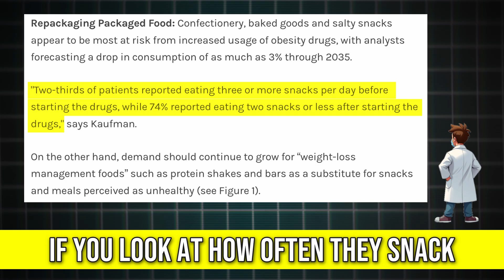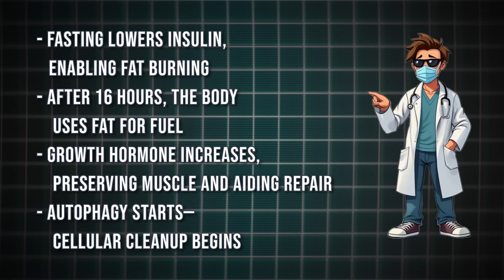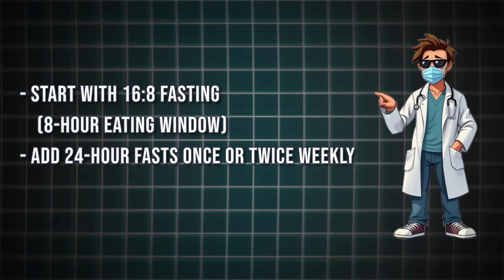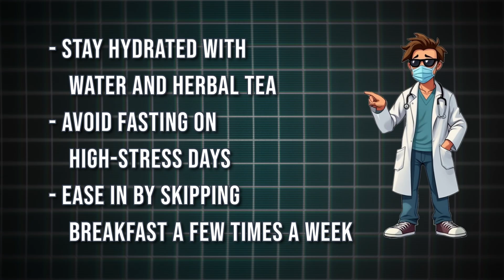Ozempic vs Fasting: Dr. Fung EXPOSES What Really Burns Fat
Discover the science-backed truth about Ozempic and fasting and whether you can really lose a tremendous amount of body weight safely.

Dr. Jason Fung unpacks the real reason weight loss has little to do with cutting calories—and everything to do with controlling hunger. In this eye-opening breakdown, we explore how Ozempic (semaglutide) works, what 89% of users experience, and why it might only be treating the symptoms of obesity, not the root cause.

We compare this with the powerful metabolic effects of intermittent fasting—hormonal resets, increased growth hormone, and long-term fat loss—without the side effects of weight-loss injections.

If you’ve ever struggled with appetite, yo-yo dieting, or weight regain, this video lays out the truth most won’t tell you. Fasting isn’t just tradition—it’s biology. And the science is clearer than ever.

Watch until the end for real patient stories, metabolic facts you’ve never heard, and a critical look at the fasting vs pharma debate.

US:
📚 The Obesity Code (Book)
📚 The Diabetes Code (Book)
📚 Eat to Beat Disease (Book)
📚 How Not to Die (Book)
📚 Lies My Doctor Told Me (Book)
📚 Healthy Keto & Intermittent Fasting (Book)
📚 Toxic Superfoods (Book)
🫒 Extra Virgin Olive Oil (NAOOA Certified)
🥑 Extra Virgin Avocado Oil
🍵 Naoki Organic Matcha Powder Ceremonial Blend
🍵 FGO Organic Matcha Powder Culinary Grade

UK:
📚 How Not to Die (Audiobook)
📚 Toxic Superfoods
🫒 Extra Virgin Olive Oil
🍵 Heapwell Matcha Premium High Grade
🍵 NaturaleBio Organic Matcha Powder Premium Grade

Timestamps:
00:00 Dr. Jason Fung
00:35 Ozempic - What and How
04:14 Ozempic vs. Fasting
06:35 Fasting and It's Benefits
07:06 Best Practices

This channel does not:
✔ Recommend or endorse specific medical treatments, including dietary approaches, for cancer.
✔ Guarantee that any food, supplement, or lifestyle change can prevent or treat disease.
✔ Encourage viewers to replace professional medical care with diet-based interventions.

We aim to present well-researched, science-backed insights. However, medical and nutritional knowledge is constantly evolving. For personalized health advice, consult a licensed healthcare provider or registered dietitian.